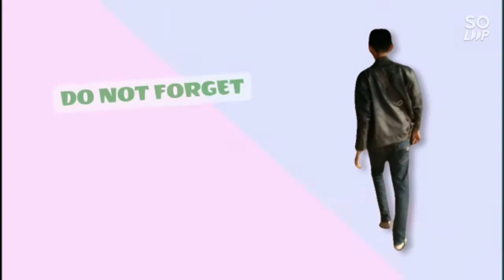Belajar dari nol langsung di jalan raya dengan mobil manual# Bu Sholikhah